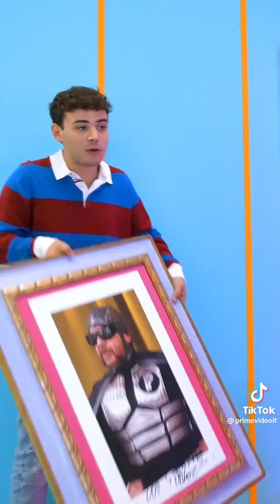GENERAZIONE LOL: TIKTOK - PRIMO EPISODIO